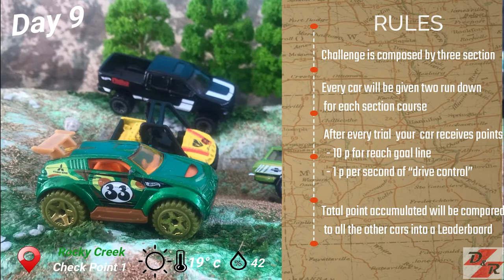Rocky Creek Challenge day 9 Diecast and Racing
Rocky Creek OffRoad Challenge 2021
Day #9  Cars-Drivers:
'19 Chevy Silverado Trail Boss LT -  Vadir Farrel
’64 Nova Wagon Gasser - Birretta Pronao
Mitsubishi Pajero - Tardai Osco
Yamaha Rhino 2009 - Ammacco Peron
 Race Format:
-Every Challenge your car will be given two run down for each section.
-All Challenge is composed by three section.
-  At the end of every section  your  car receives points (10 for reach goal line and 1 point for each second  “drive control”).
 Total point accumulated will be compared to all the other cars points from each section, and the first one will win the event.
Per partecipare basta inviare i vostri bolidi (originali o modificati), contattateci via email o facebook.
SOCIAL MEDIA D&R Facebook Page: Diecast & Racing